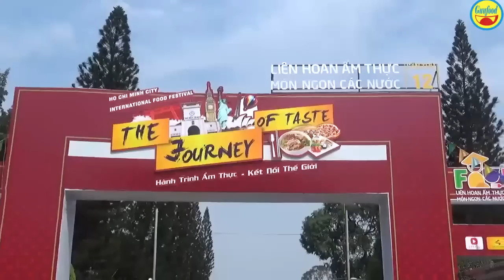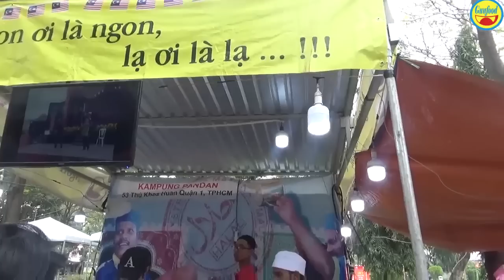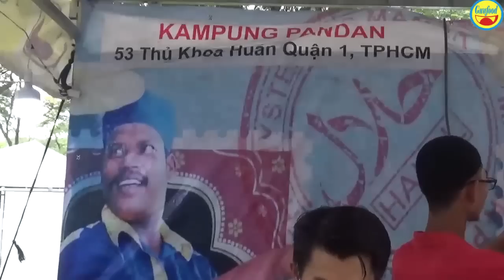Xúc xích sa lưới, bánh rôti Malaysia cực hấp dẫn tại hội chợ ẩm thực- Guufood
Hội chợ ẩm thực quy tụ rất nhiều món ăn vặt nổi tiếng, trong đó thu hút thực khách nhất là quầy bánh xúc xích sa lưới và bánh roti Malaysia.
Nhìn chung 2 món này rất hấp dẫn, mỗi món có giá từ 20 ngàn đến 60 ngàn đồng, tuy theo nhân khách lựa chọn.